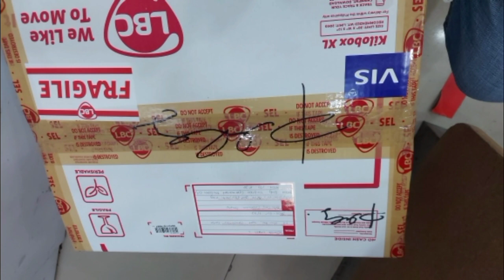MGA PAROL NA ORDER NG SPONSOR IPAPADALA NA...